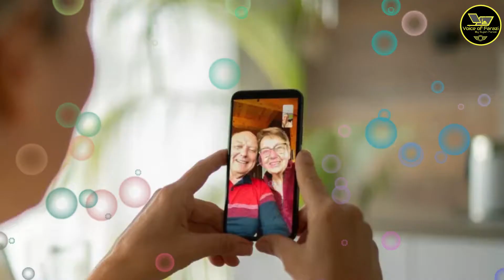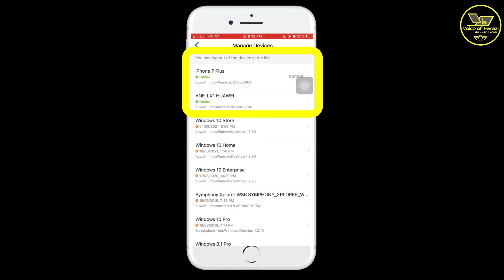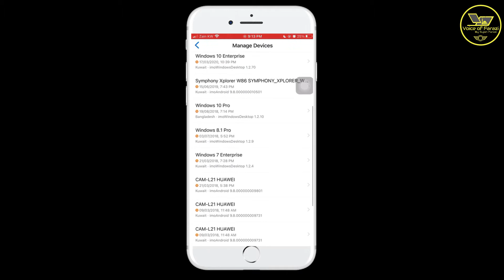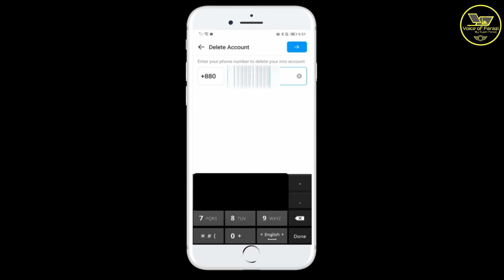imo হ্যাক হয় কেন? ইমু আইডি হ্যাক হয়েছে কিনা কিভাবে বুঝবেন? imo tutorial bangla 2021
বর্তমানে আমাদের মধ্যে প্রায় সবাই কম বেশি ইমু ব্যবহার করি, বিশেষ করে প্রভাসিরা অথবা যারা নিজ ফ্যামিলি থেকে দুরে থাকে তারা পরিবারের সাথে ইমুতে বেশি কথা বলা হয়ে থাকে। কারন ইমুতে অডিও এবং ভিডিও কথা বলা যাই, তাও আবার খুব ক্লিয়ার ও কম এমবি খরচ করে! বাংলাদেশের ভারত ও পাকিস্তানের গ্রাম অন্চলের যেখানে নেটওয়ার্কের মান খুবই খারাপ সেখানেও  ইমু দিয়ে খুবই ভাল মানের ভিডিও অডিও এবং মেসেজিং করা যায়।
তো সে প্রয়োজনিয় ইমু একাউন্ট যদি কেউ প্রতারনা করে হ্যাক করে তাহলে খুবই ঝামেলায় পরতে হয়। অনেক সময় পরিচিত জনদের কাছে টাকা পয়সা চেয়ে থাকে বা অন্য কোন সমস্যার কারন হয়ে থাকে। আজ আমি আপনাদের সাথে শেয়ার করব কি করে আপনার ইমু একাউন্ট কে নিরাপদ রাখবেন, কি করলে আপনি হ্যাকিংএ শিকার হতে পারেন। কে আপনাকে হ্যাক করতে পারে? আর যদি হ্যাকিংএর শিকার হয়েই যান কি করে একাউন্টকে নিরাপদ করতে পারেন। এবং আপনি কিভাবে বুঝবেন এবং তা থেকে কিভাবে বুঝবেন আপনি হ্যাকিং হয়েছেন কিনা?

Voice Of Forazi
আমাদের চ্যানেলটি সাবসক্রাইব করুন।